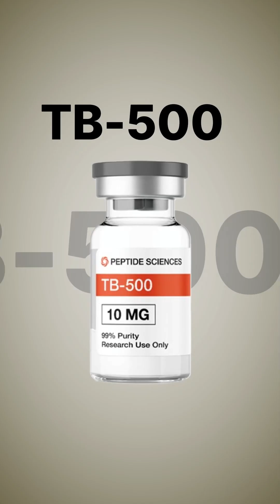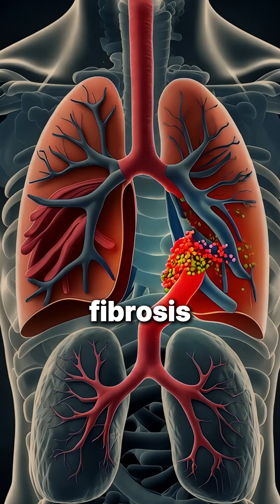The Truth About TB-500: The Ultimate Recovery Peptide?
The Truth About TB-500💉

This is Part 2 of my Peptide Series, where I break down TB-500 the so-called “ultimate recovery hack” everyone’s talking about.

TB-500 is a synthetic version of Thymosin Beta-4 that helps with cell movement, tissue repair, and inflammation. It’s shown promise in animal studies for healing tendons, ligaments, and even heart tissue.

But here’s the catch there are no human clinical trials for recovery. Dosages are based on mice, and long-term effects on organs, hormones, and immune health are still unknown. It may even carry risks like tumor growth or fibrosis.

If you’re thinking about peptides, get informed first not influenced.

Drop a comment or DM me the peptide you want me to review next🔥